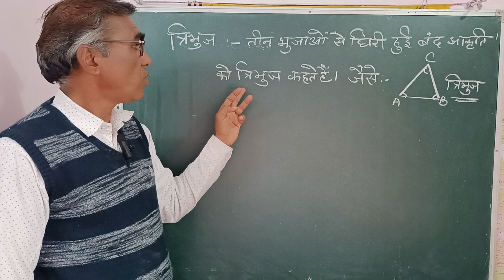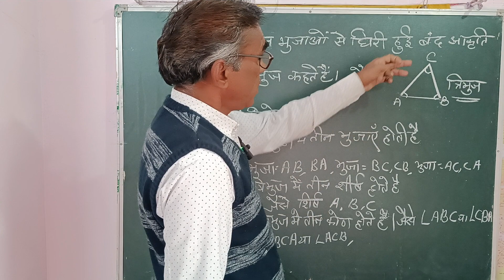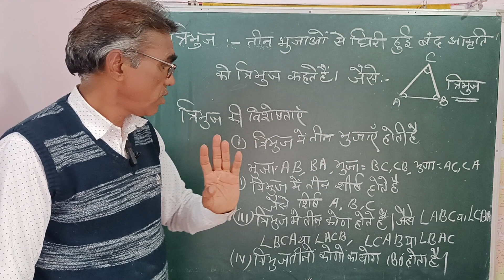त्रिभुज की परिभाषा एवं विशेषताएं